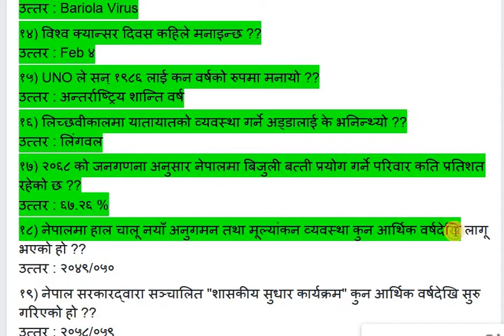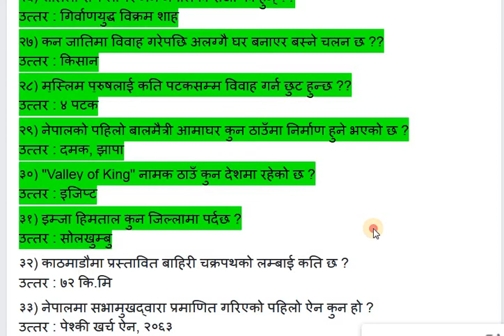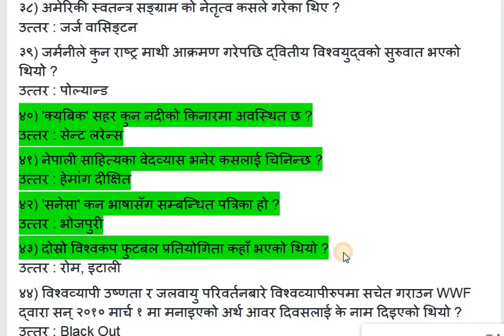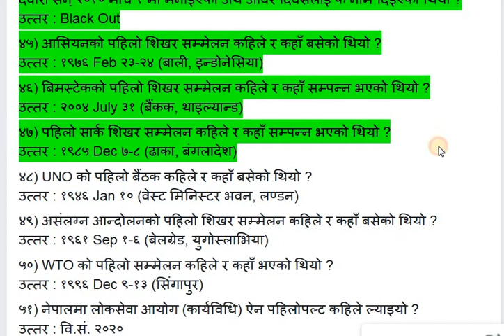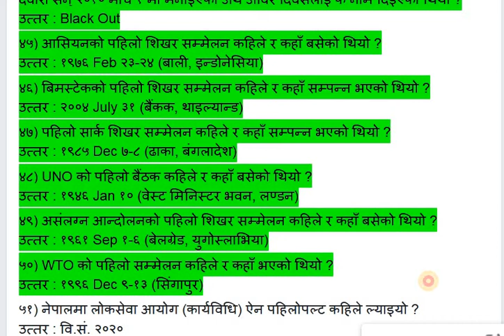NASU practice set questions from 1-50 | current affairs | smart iq Nepal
धन्यबाद।